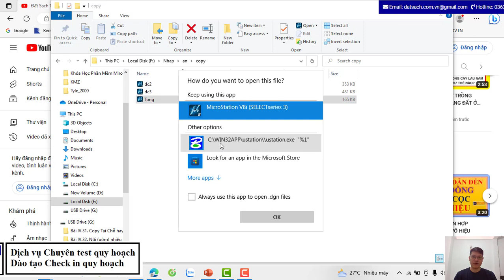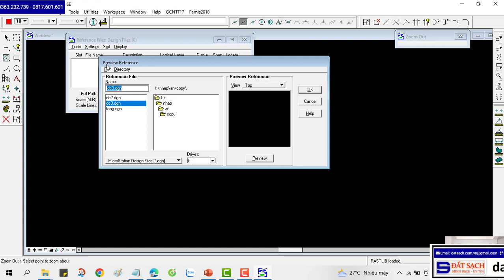✅ Bài IV.33. Ghép file Địa chính với Nhau trong MicroStaion SE (V7)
✅ KHÓA HỌC QUY HOẠCH:

1. Khóa Học Đào Tạo Kiểm Tra (Tra Cứu) Quy Hoạch Và Đầu Tư Cơ Bản

2. Khoá Học Tra Cứu Quy Hoạch Và Dịch Vụ Cấp Sổ, Xin Phép Xây Dựng, Hoàn Công

3. Khoá Học Đào Tạo Tra Cứu Quy Hoạch Bằng Phần Mềm Microstation V7/V8

4. Khoá Học Đào Tạo Tra Cứu Quy Hoạch Cơ Bản

5. Khoá Học Dịch Vụ Hỗ Trợ Cấp Sổ

6. Khóa Học Xin Phép Xây Dựng và Hoàn Công Nhà Đất

7. Khóa Học Đầu Tư Nhà Đất Cơ Bản

8. Khóa Học Quy Trình Pháp Lý Dự Án Bất Động Sản

1. Phone và Zalo và Viber: 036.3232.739

3. Youtube: Đất Sạch TV

5. fanpage: Đất sạch TV

1. GROUP TÂY NINH CHECK QUY HOẠCH - datsach.net

2. GROUP SÀI GÒN CHECK QUY HOẠCH - datsach.net

3. GROUP BÌNH DƯƠNG CHECK QUY HOẠCH - datsach.net

4. GROUP VŨNG TÀU CHECK QUY HOẠCH  - datsach.net

5. GROUP ĐỒNG NAI CHECK QUY HOẠCH  - datsach.net

6. GROUP LONG AN CHECK QUY HOẠCH  - datsach.net

7. GROUP BÌNH THUẬN CHECK QUY HOẠCH  - datsach.net

8. GROUP ĐĂK LĂK CHECK QUY HOẠCH  - datsach.net

9. GROUP KON TUM CHECK QUY HOẠCH  - datsach.net

10. GROUP LÂM ĐỒNG CHECK QUY HOẠCH  - datsach.net

11. GROUP GIA LAI CHECK QUY HOẠCH  - datsach.net

12. GROUP BÌNH PHƯỚC CHECK QUY HOẠCH  - datsach.net

1. Nhóm Cho Tặng Bản Đồ Quy Hoạch Miễn Phí Toàn Quốc

2. Chia Sẻ Thông Tin Quy Hoạch

3. Chia Sẻ File Quy Hoạch Toàn Quốc

4. Wedsite Chia Sẻ File Quy Hoạch PDF của 63 Tỉnh Thành

5. Nhóm FB Chia Sẻ File Quy Hoạch PDF và KMZ của 63 Tỉnh Thành